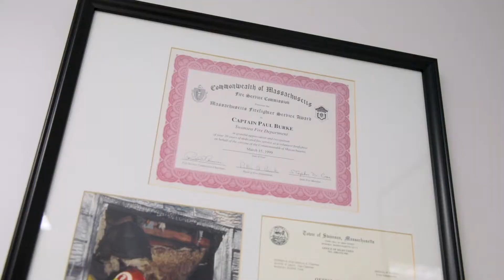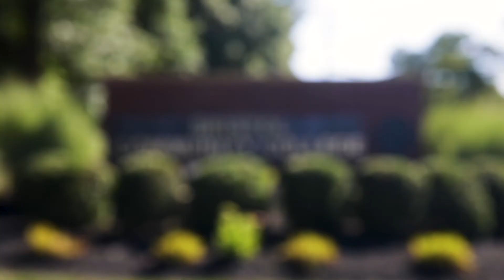Alumni Profile: Paul Burke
Paul Burke graduated from Bristol Community College in 1975. He has since gone on to become a community leader in the area, serving the town of Swansea as Captain of the fire department and as Town Moderator as well as owning his own business in the city of Fall River. Recently, he was recognized by Bristol as the 2019 Paragon Award winner.